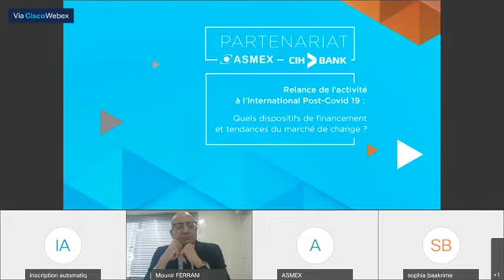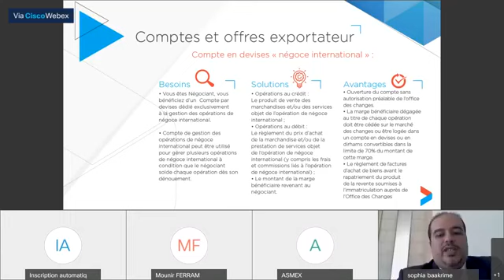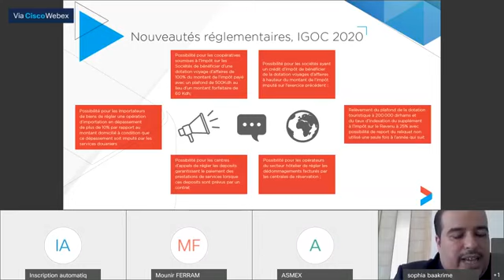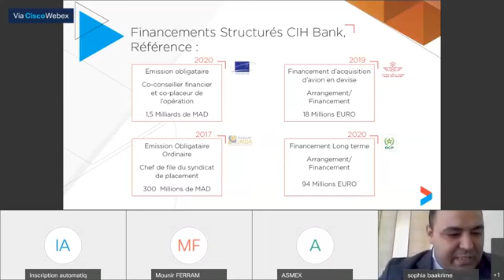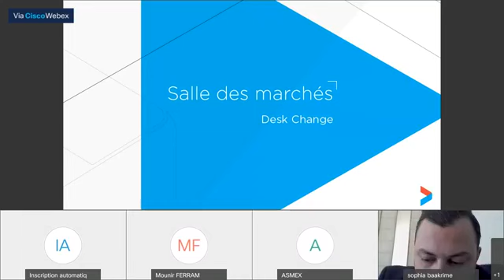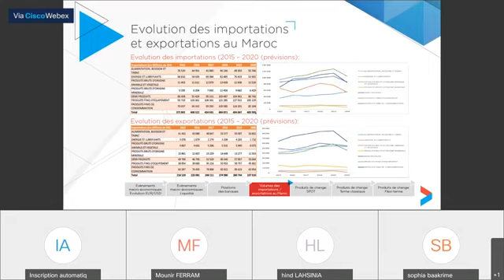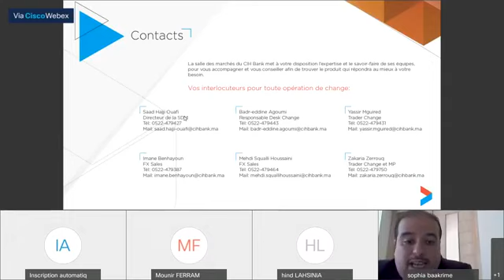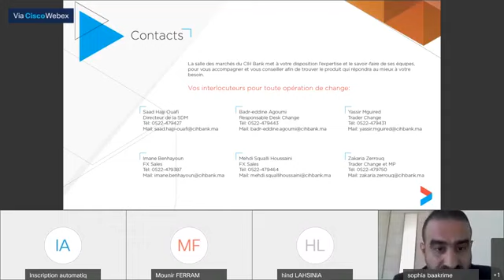Post-Covid 19 : Quels Dispositifs de financement et tendances du marché de change ?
Relance de l’activité à l’international Post-Covid 19 : Quels Dispositifs de financement et tendances du marché de change ? , Webinaire organisé par l'ASMEX en partenariat avec CIH BANK, 3 décembre 2020.